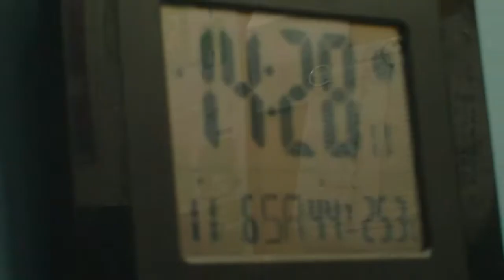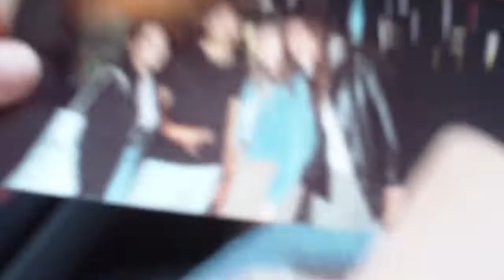Preorders-AROЯA ARCHIVES 002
The week of preorders as well as hints at future drops